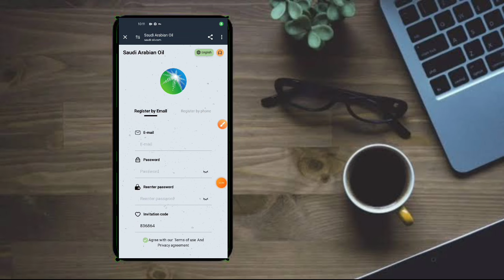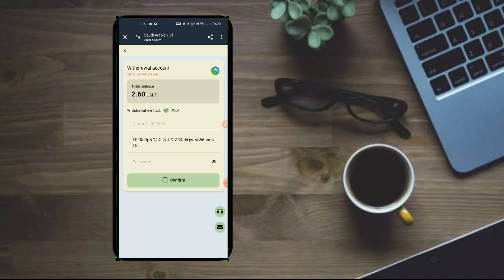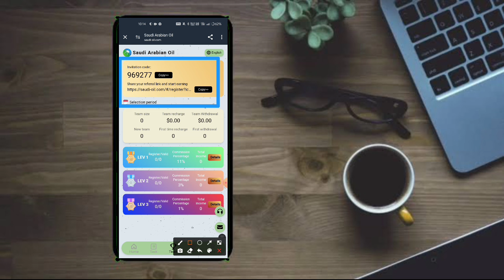New USDT Grabbing Shopping Website Today USDT Mining Website Today USDT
Petroleum, also known as crude oil, is a viscous, dark brown liquid. There are oil reserves in parts of the upper crust. It is composed of a mixture of different hydrocarbons, the main component of which is alkanes. In addition, petroleum also contains elements such as sulfur, oxygen, nitrogen, phosphorus, and vanadium. However, the composition and appearance of oil can vary greatly from oil field to oil field. Petroleum is mainly used as fuel and gasoline. Fuel oil and gasoline constitute one of the most important primary energy sources in the world.
Saudi Aramco is the national oil company of Saudi Arabia and one of the world's largest integrated energy and chemicals companies. It is currently the oil company with the largest proven reserves in the world and is headquartered in Dhahran. The company owns the world's largest onshore oil field, the Ghawar Oil Field, and the largest offshore oil field, the Safaniyah Oil Field.
Oil fields are one of the most valuable investment industries.
At present, Saudi Aramco Oilfield has opened individual user investment. Anyone can join the investment 24 hours a day. Paid investment only supports USDT+TRX currencies and must choose the TRC20 network.
Anyone who invests can immediately obtain profits, and there is "0" handling fee for withdrawals.
Oil fields of different sizes have different profits every day. By investing in oil fields, you can get a fixed profit every day, which is permanent.
Oilfield-VIP10 quota is 30,000 USDT, daily income is 10,000 USDT
Invite users to join and you will receive level 3 double rewards:
A: If a lower-level user recharges 1,000 USDT, you will receive an 11% (110 USDT) commission.
B: A’s subordinate deposits 1,000 USDT, and you will receive a 3% (30 USDT) commission.
C: If B’s subordinate deposits 1,000 USDT, you will receive a 1% (10 USDT) commission.
Conclusion: If you are at level A, then you can get (A+B+C)11+3+1+=15% commission.
Open the platform APP, click 'Team' to view your team's recharge, and if you reach the team reward, you can receive USDT rewards.